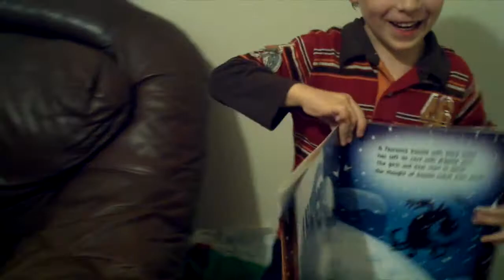Connors review of The Fearsome Beastie by Giles Paley Pillips